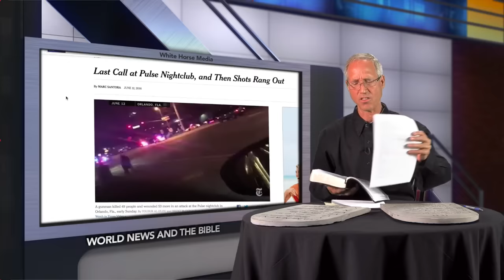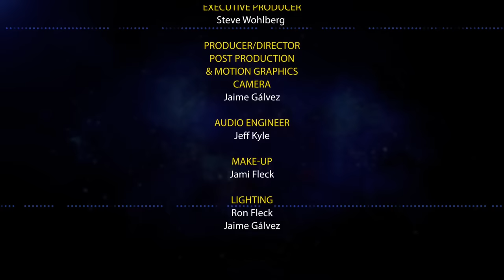World News and the Bible : Bloodbath in Orlando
Pastor Steve Wohlberg offers biblical insights about terrorism and gender confusion in the wake of the Orlando slaughter by Islamic radical Omar Mateen.